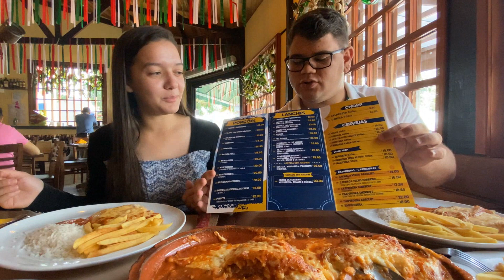PROVAMOS O MELHOR BIFE À PARMEGIANA DA CIDADE | Venda Seu Joaquim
Faaaaala galera, tudo bem com vocês??

Hoje finalmente resolvemos ir conhecer um restaurante que está dando o que falar aqui em Hortolândia...

Inaugurado em Agosto/21 a Venda Seu Joaquim é um Restaurante Bar temático italiano que serve desde menu executivo até pratos mais elaborados, e o serviço completo de Happy Hour nas noites de terça à sábado...

Nós resolvemos ir provar, e gravamos tudo pra vocês...

Ah, e pra quem tiver interesse em ir, tá aqui o endereço:

R. João Paiva, 20 - Jardim do Bosque, Hortolândia - SP, 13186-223 | Abre sempre às 11:30min, exceto aos finais de semana que são às 12h.

Dá o play, e vem com a gente!